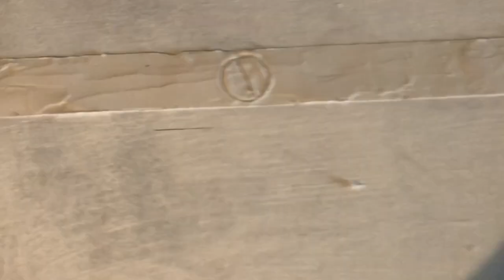Antique gold rusty wall art painting by LiBo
This painting measures 120/62cm and is made on plywood panel and made with mixed media. The rusty, golden look gives the art the vintage, mistery taste.. It’s elegant and original.

Music used in video:
Liquid Honey - Briana Haze
Your Loss - Briana Haze
Reach You - Lacore Diamond